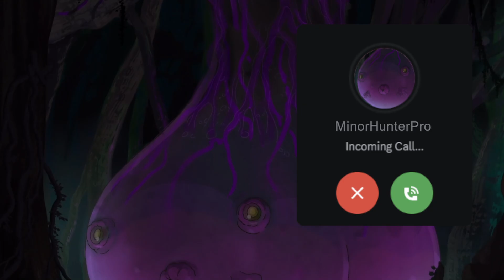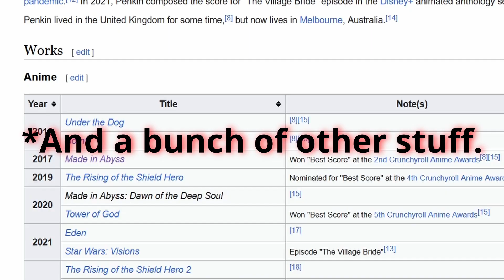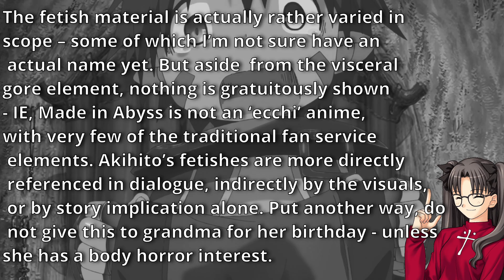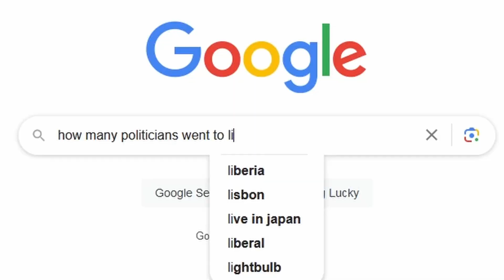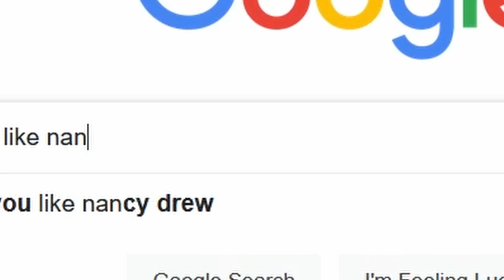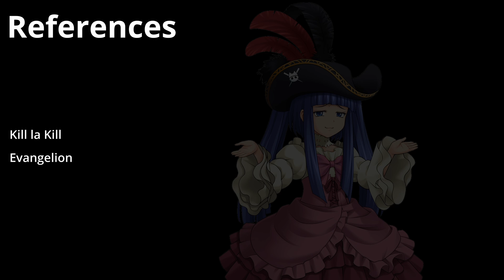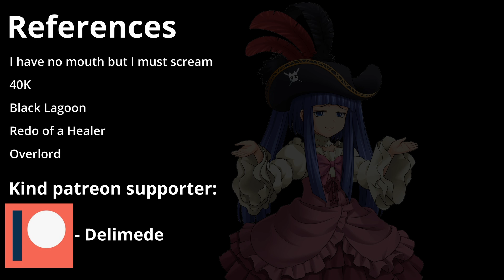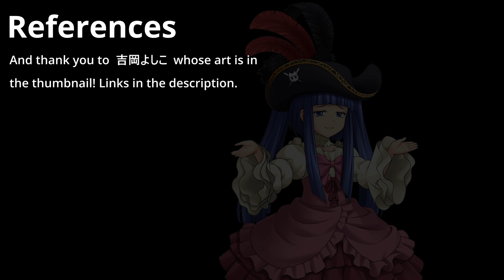Made in Abyss - A Deeply Biased Review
Made in Abyss, the wrong answer when your mother wants to bond by watching an anime together. The right one when you feel like dying inside, or throwing up. So in short, my kind of show - grab your pickaxe, vomit bag, and say goodbye to your figure collection, we’re going on our last dive.

Thumbnail art used with permission by 吉岡よしこ